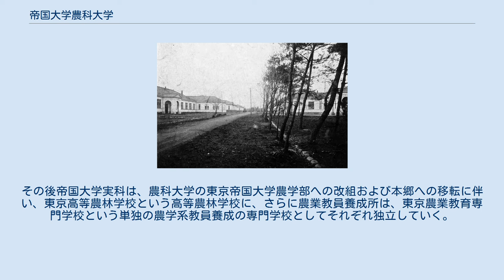帝国大学農科大学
農科大学講堂 帝国大学農科大学（ていこくだいがくのうかだいがく）とは、東京帝国大学の前身校である帝国大学に設置された農学の分科大学。
 農科大学（左が動物学及水産学教室、右が植物学教室） 前身は、1886年（明治19年）に設立された農商務省東京農林学校であったが、1890年、閣議に農商務大臣、文部大臣連名で農科大学設置の請議文が出される。
農商務省にとっては財政の面で高等教育期間を移管すべき時期になりつつあったほか、農林学校側にとっても帝国大学への移管は特に異存はなかった。
 一方、帝国大学側自体は一時この合併に猛反発し、帝国大学評議会の評議官が全員の辞表を提出するという事態になった。
大学評議会への諮問がなかったことや、東京農林学校の学科水準が帝国大学の分科大学の程度にないという判断がなされ、さらに農林学校予科が、高等中学校の課程より劣っていたため本科生の能力が分科大学生より低水準で、欧米先進国の大学でも農学の学科はという理由などもろもろの判断があった。
結局大臣が収拾に乗り出して、1890年に農林学校は文部省へ移管されて帝国大学農科大学となる。
農科大学設置が帝国大学の評議会での決定は遅れ、帝国大学令改正・農科大学設置の勅令公布後となった。
 事態は大臣が収拾し落ち着くが、農林学校、農商務省、文部省の3者にとっては互いに望むところとなっていて、この移管案は閣議を無事通過して、農科大学設置の勅令が公布される運びとなる。
 帝国大学農科大学発足当時の学科は、東京農林学校のそれをそのまま引き継ぐ形で農学、林学、獣医学の3学科が置かれ、また、実務者育成を目的として設置していた乙科を帝国大学移管の際に「帝国大学実科」として存続させた。
さらに付属の「農業教員養成所」、さらに付属の中学校（旧制）を設置した。
その後帝国大学実科は、農科大学の東京帝国大学農学部への改組および本郷への移転に伴い、東京高等農林学校という高等農林学校に、さらに農業教員養成所は、東京農業教育専門学校という単独の農学系教員養成の専門学校としてそれぞれ独立していく。